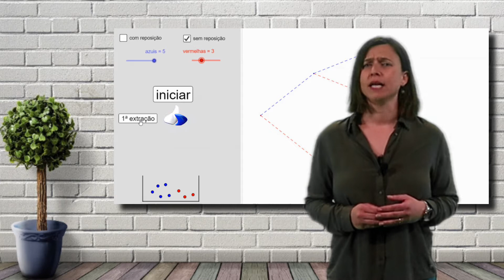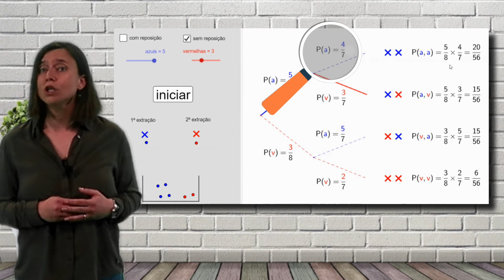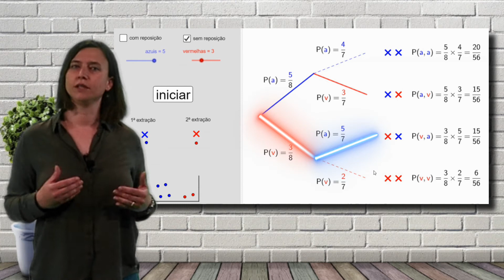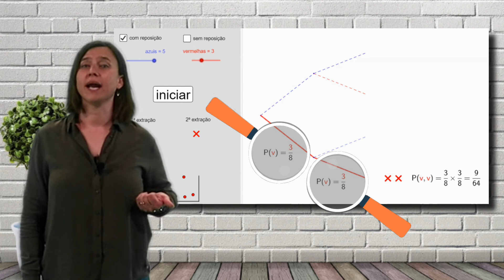Diagrama de árvore - Desafio Matemático